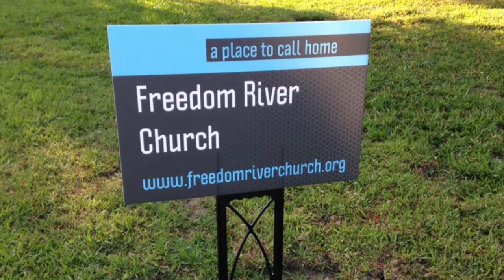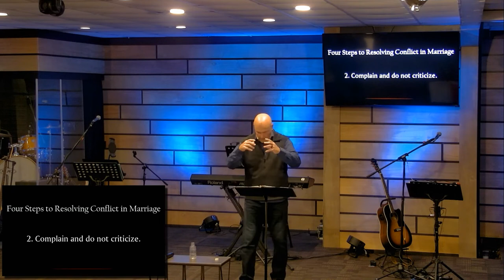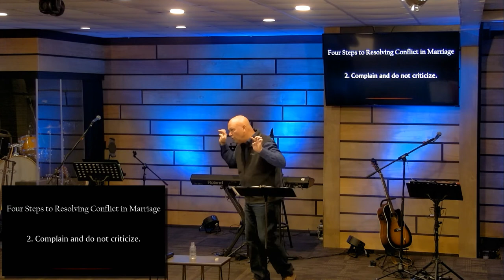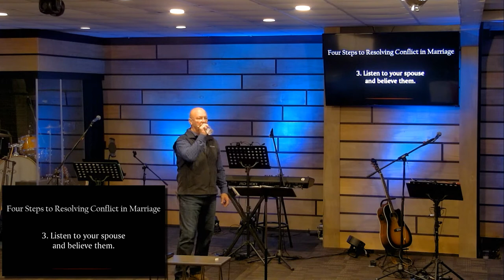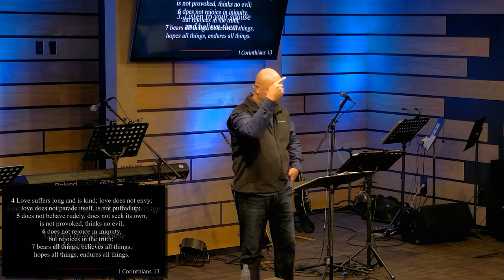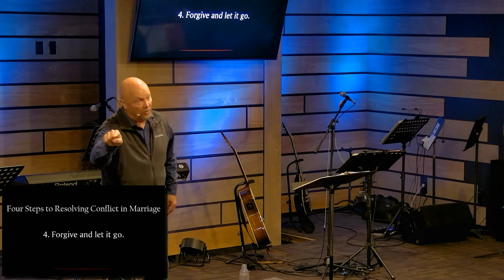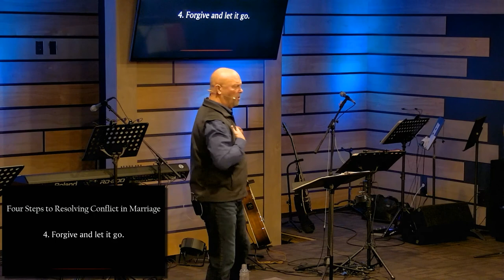Freedom River Church Sunday Message 1/3/21